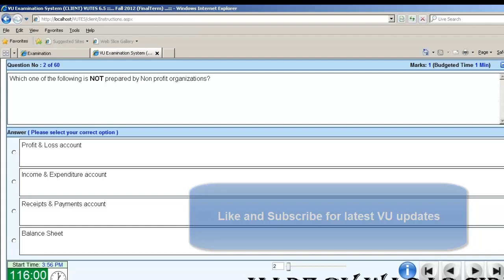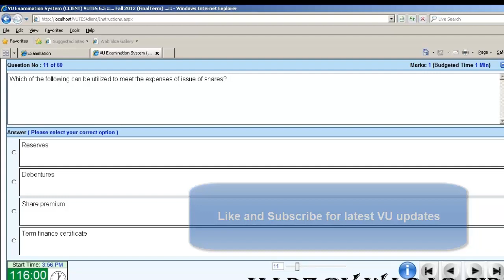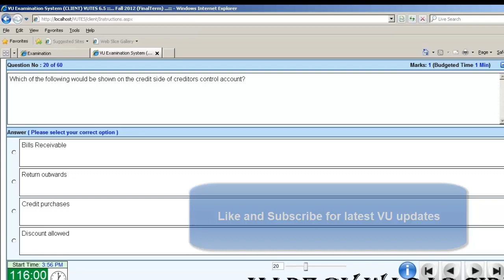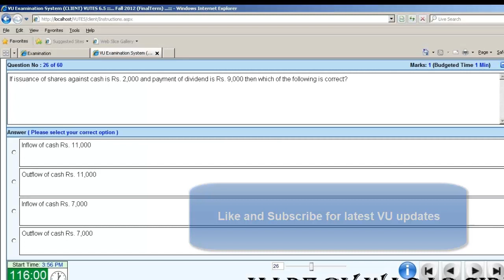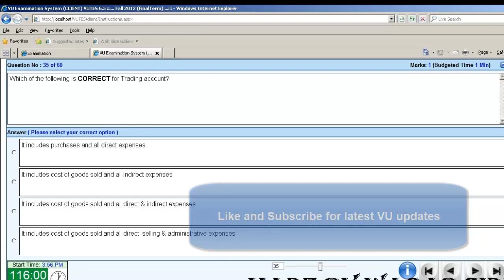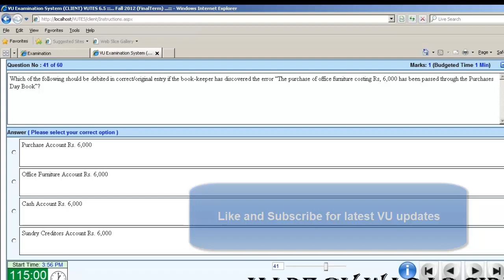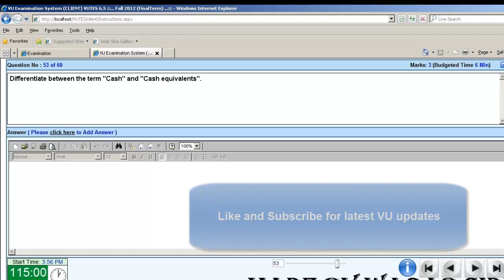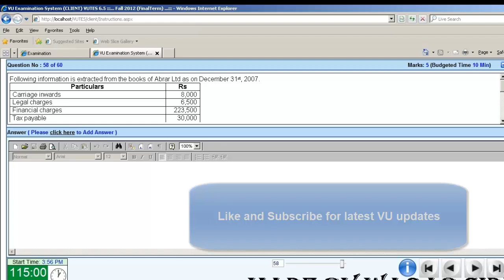MGT101 Final exam Preparation Exam 1